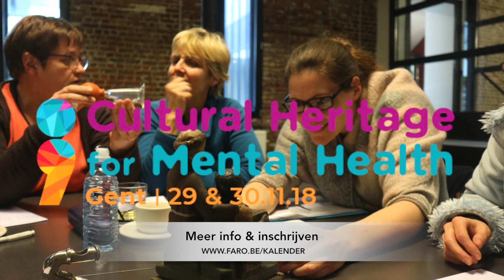Ans Van de Cotte and Hannah Van der Auwera I Cultural Heritage for Mental Health 2018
In this short clip, Ans Van de Cotte introduces us to the Regional Heritage Body Viersprong and Hannah Van der Auwera to the Community Museum in Melle.